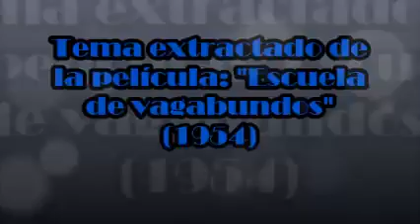Cucurrucucú Paloma_Pedro Infante_(2)